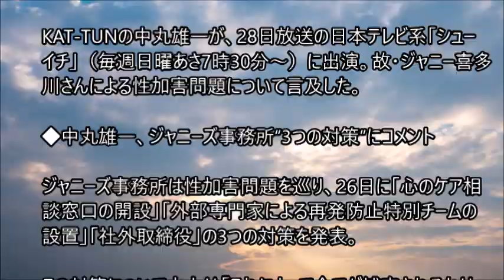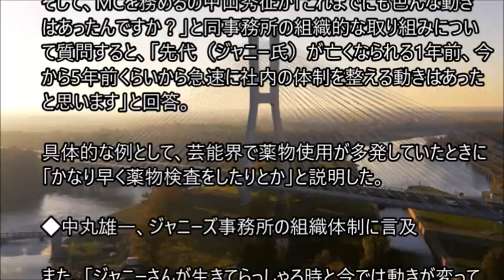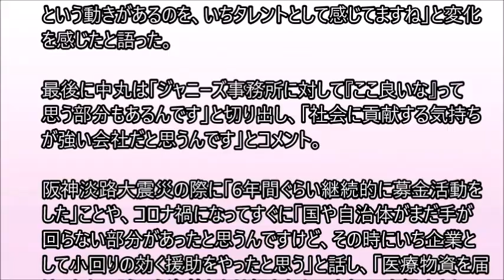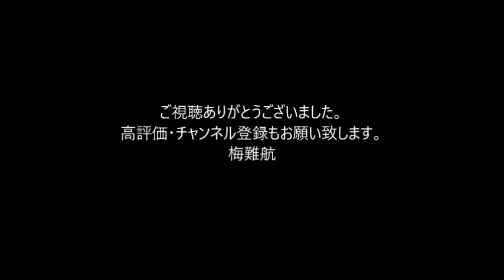KAT-TUN中丸雄一、ジャニーズ性加害問題に言及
KAT-TUNの中丸雄一が、28日放送の日本テレビ系「シューイチ」（毎週日曜あさ7時30分～）に出演。故・ジャニー喜多川さんによる性加害問題について言及した。

◆中丸雄一、ジャニーズ事務所“3つの対策”にコメント

ジャニーズ事務所は性加害問題を巡り、26日に「心のケア相談窓口の開設」「外部専門家による再発防止特別チームの設置」「社外取締役」の3つの対策を発表。

この対策について中丸は「これによって全てが補完されるわけではないだろうなと思いつつも、前進の1歩かなと感じています」とコメントした。

そして、MCを務めるの中山秀征が「これまでにも色んな動きはあったんですか？」と同事務所の組織的な取り組みについて質問すると、「先代（ジャニー氏）が亡くなられる1年前、今から5年前くらいから急速に社内の体制を整える動きはあったと思います」と回答。

具体的な例として、芸能界で薬物使用が多発していたときに「かなり早く薬物検査をしたりとか」と説明した。

◆中丸雄一、ジャニーズ事務所の組織体制に言及

また、「ジャニーさんが生きてらっしゃる時と今では動きが変ってきてたということですか」と問われると「僕の入った頃というのはジャニーさんとメリー（藤島メリー泰子氏）さん、この両輪で動いてたんですよ。企業として考えると思い描いてたものを形にするのにものすごいスピードが出るといういいこともあるけど、方向性を間違えてしまうとすぐに失敗してしまうということがあると思うんです」と組織体制について言及。

しかし「4年ぐらい前ですかね。そういう決定権が分散されてきて今の現代に合った、会社の規模相応の中身にしていこう、という動きがあるのを、いちタレントとして感じてますね」と変化を感じたと語った。

最後に中丸は「ジャニーズ事務所に対して『ここ良いな』って思う部分もあるんです」と切り出し、「社会に貢献する気持ちが強い会社だと思うんです」とコメント。

阪神淡路大震災の際に「6年間ぐらい継続的に募金活動をした」ことや、コロナ禍になってすぐに「国や自治体がまだ手が回らない部分があったと思うんですけど、その時にいち企業として小回りの効く援助をやったと思う」と話し、「医療物資を届けるとか、そういう姿勢とかは好きなんですよ。いち個人としてはそこは誇りに思ってる」「そういう部分も引き続き行ってほしいという期待を持っていますね」と話した。　。。